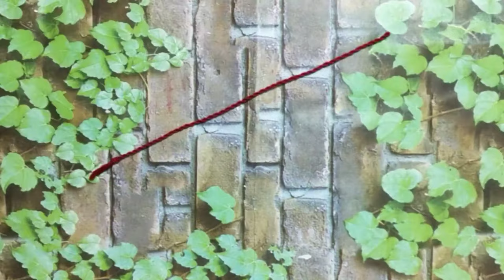jewellery tassel making/how to make twisted rope/necklace back dori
Necklace back dori making/jewellery tassel making/how to make cotton thread twisted back rope/handmade tassel making

Today I'm gonna show you how to make adjustable twisted back rope for necklace easily at home...